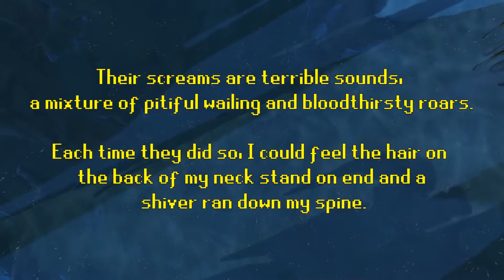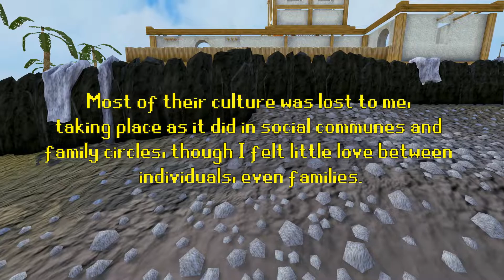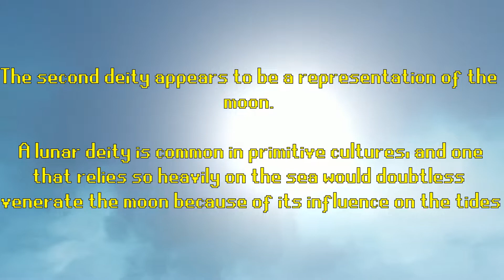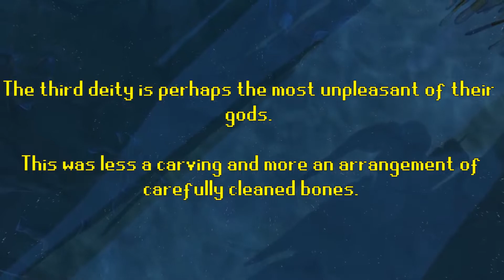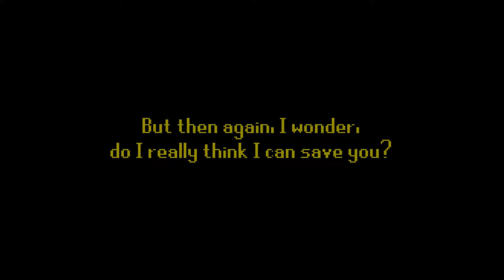Lovingly Crafted IV - Tales of Gielinor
Clan Chat: Mr Ks Madhouse

Scape Sad - Runescape